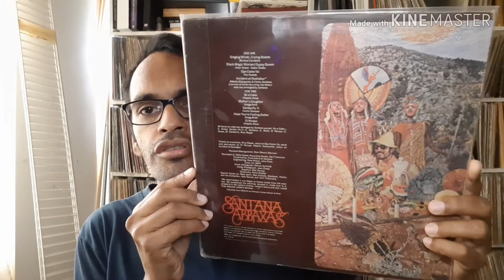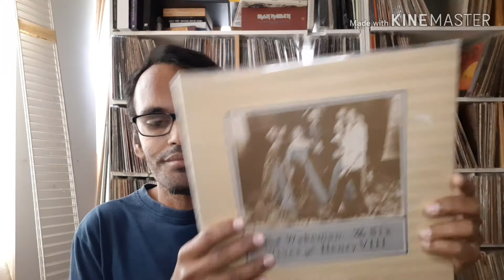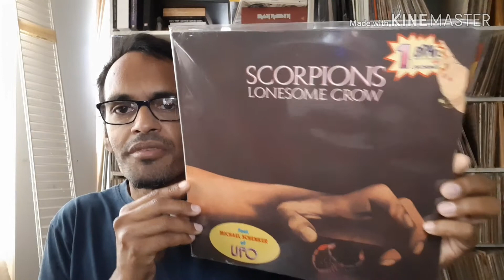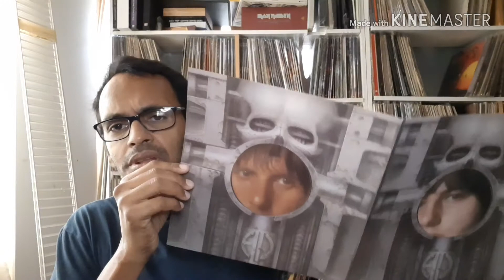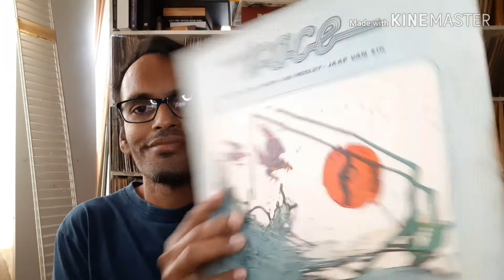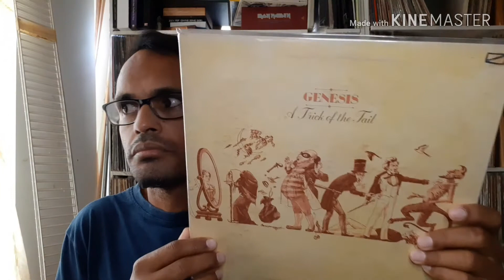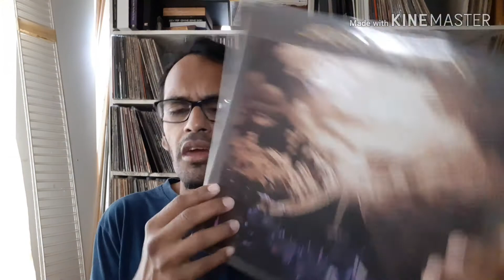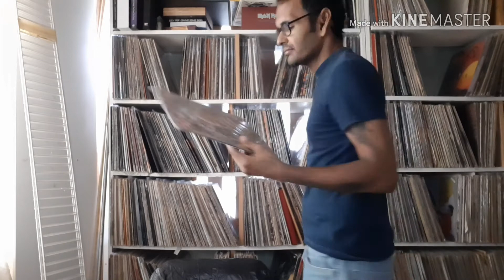Gimmie 10, 1970 - 1980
Ten albums, one for each year from 1970 to 1980